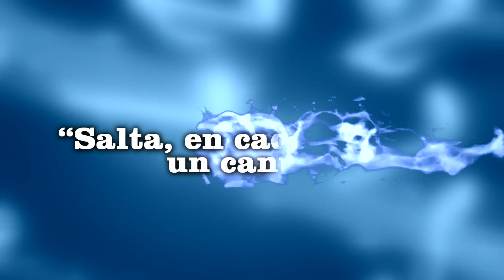Concurso: Salta, en cada esquina un cantor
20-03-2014 - Certamen de canto organizado por El Tribuno